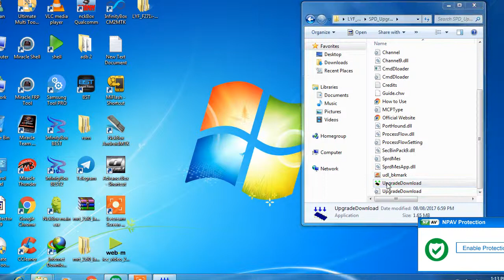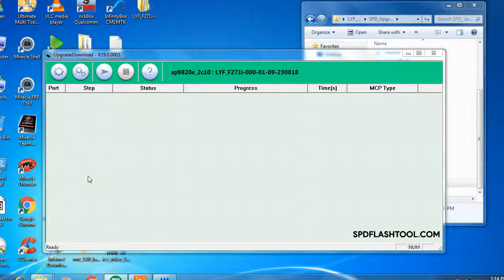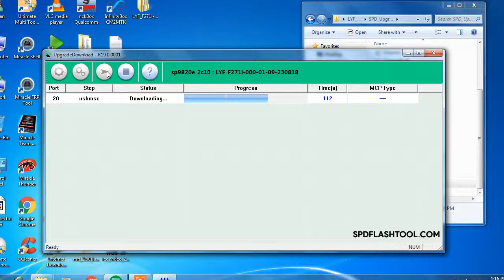LYF jio F271i flashing is very easy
use spd tool R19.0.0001 ,open tool select file after that press * button insert usb cable